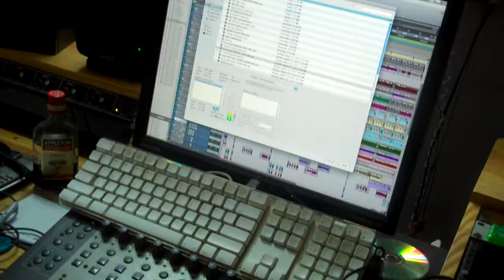Elephant Man Endorses his New Single With Lady Saw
STAMPEDE'S STREETS CHARTS/ENTERTAINMENT
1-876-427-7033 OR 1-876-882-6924